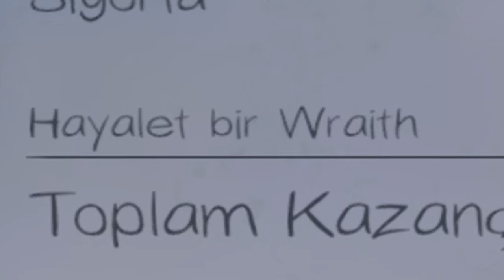HAYALETE KIŞKIRTMA ÇEKİYORUZ - PHASMOPHOBIA TÜRKÇE